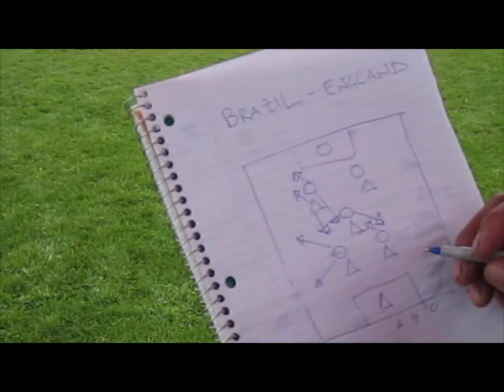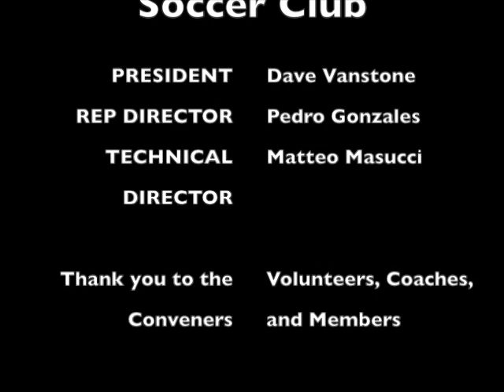BOLTON HOUSE LEAGUE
Bolton Wanderers House League SUMMER 2013